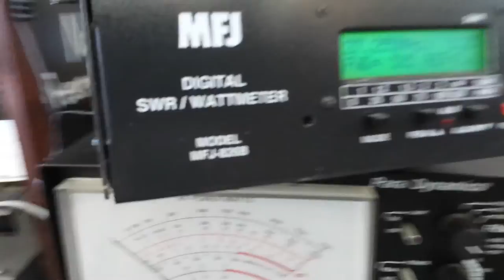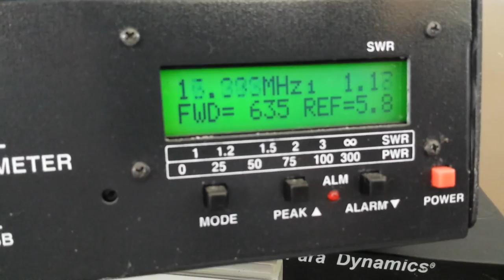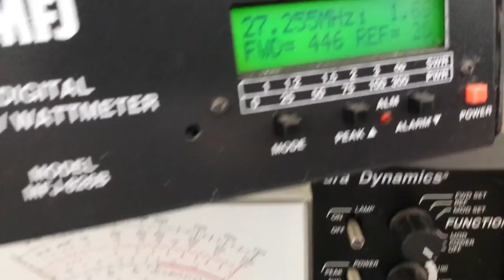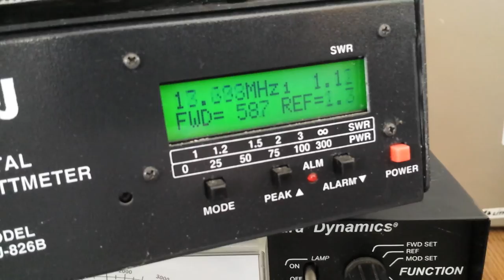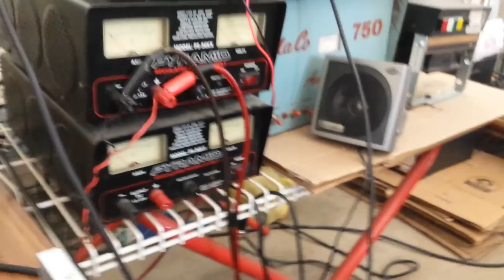Turn Your Linear Amp On With A Wireless Remote! - [Version 1 wiMOTE]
Success, Thank God! It was first an idea, then it was a prototype, and Now It Is REALITY!